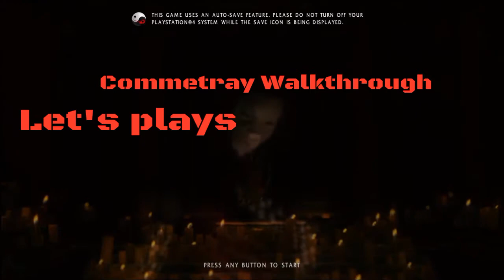Welcome to Nairad's Gaming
What is up guys My name is Nairad and make sure you watch this video because It's my trailer for my channel. I put a lot of work into it so make sure you subscribe and like for more and leave a comment to let me know what you think or what games you want to see in the future and I will see you guys in the next video.
Thanks to PlayStation Sharefactory I made a trailer for my channel. The songs are Run the table remix from Jak X combat racing, Not a machine, Bombs Away, Accelerate instrument.